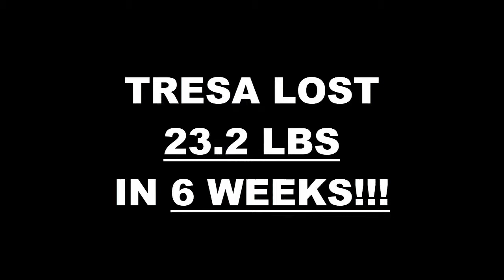Chula Vista 6 Week Challenge Results - Tresa Parkman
We will now check the result of Tresa's 6 week weight loss challenge!